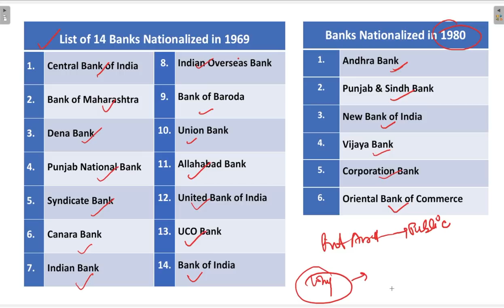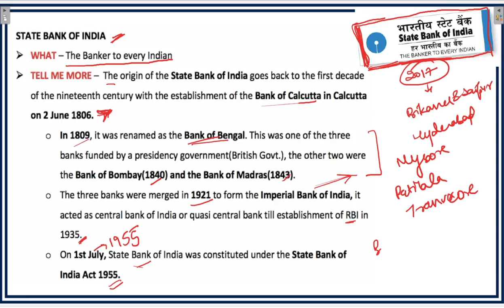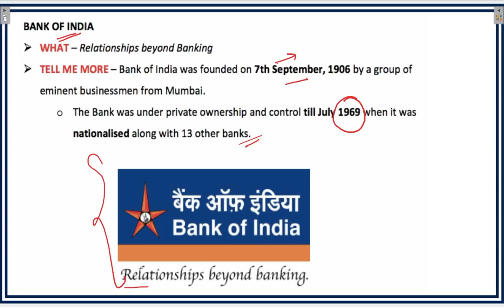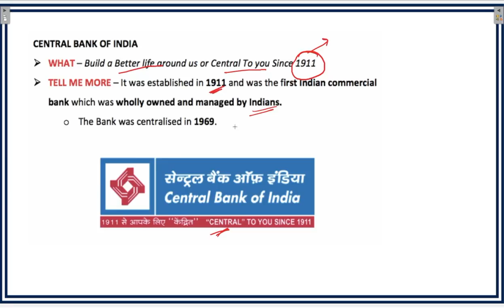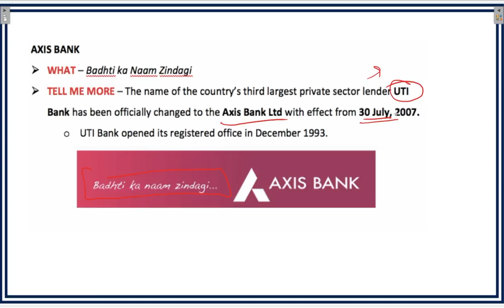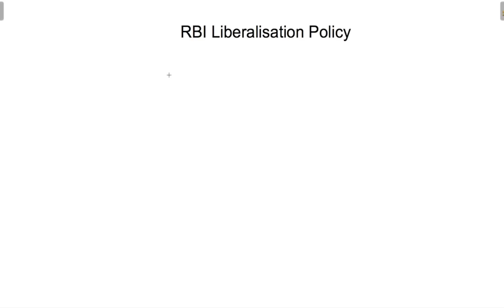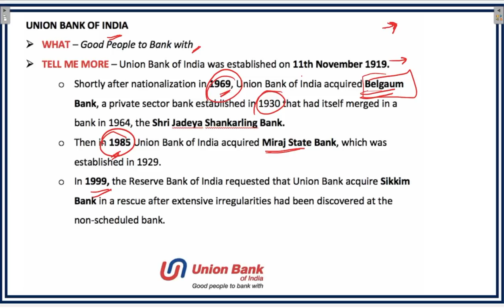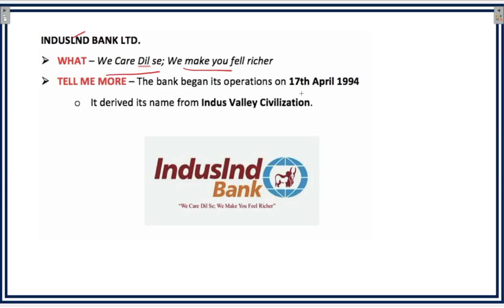Bank's Headquarters & Taglines | Part 1 | RBI GRADE B 2019 | RBI ASSISTANT | NABARD | BANKING EXAMS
This video contains information about Headquarters and Taglines of  different banks present in India.

►►Free Course.